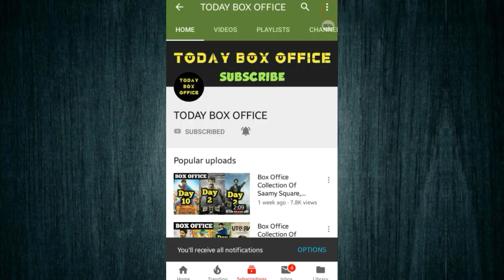Vada Chennai 6th Day Worldwide Box Office Collection | Superstar Dhanush